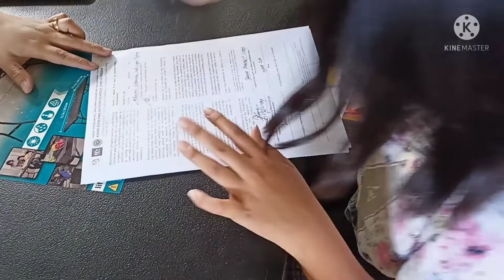FIRST DOSE / RESBAKUNA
March 03,2022

Brgy.San Isidro

LIGAY RAYMOND'S TV.

Keep safe to everyone.